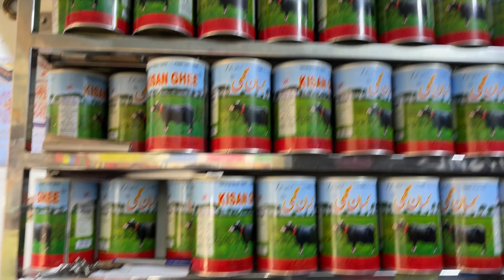Jeela Nay Desi Ghee May Mutton Kabab Or Chany K Sath Chicken Kofta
Dosto aj ya video mery lia bohat he mazay dar thi kiw k hum loog jeela bahi k pass gay thy jo lahore ka ander bohat he famous insan hy is video may ap loog f=dakh sakty hy k jeel anya hum ko kitni ezzat the hy jeela nay mutton k ander kabab or chiken kofta k sath chany thy pakistan k ander is time jeela social media per sub say ziada famous insan hy
is insan ko jo Allah nay ezzat the hy is ki ik waja jeela ka logo ko ezzat dyna bi hy
Ma ap logo ko ik he bat bolo ga k ap loog bi jeela k pass lazmi jay or dasi ghee may chanay or mutton kofta ka maza ly

share and enjoy my video  family and friends